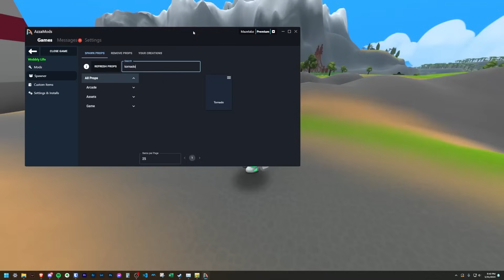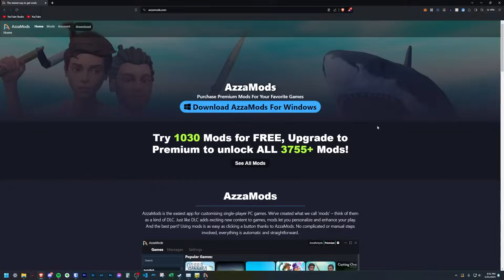Giant Spider CREEPS in Wobbly Life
A giant spider has invaded Wobbly Island and it is hungry. For some reason it’s trying to get into the sewers but we don’t know why. And if we don’t stop it soon, this giant spider is going to crush Wobbly Island. What’s even worse is that Grandma is almost done paying off her mortgage, and it’ll all be for nothing if her house gets crushed because she doesn’t have insurance coverage right now…

Another Wobbly Life SECRET MISSION MOVIE